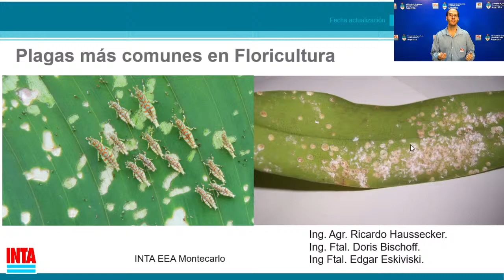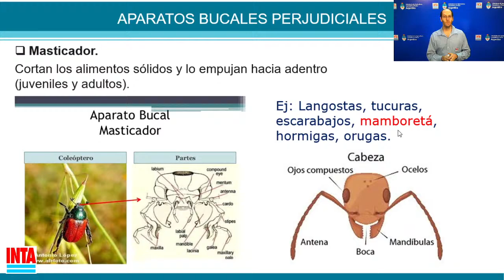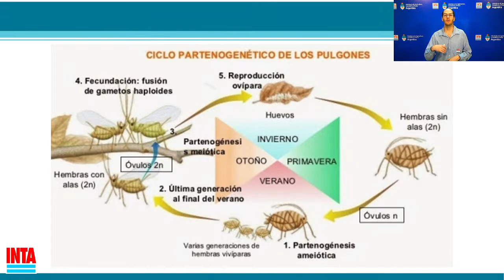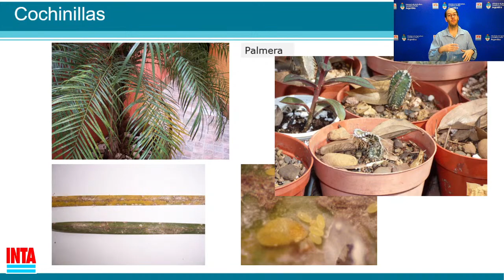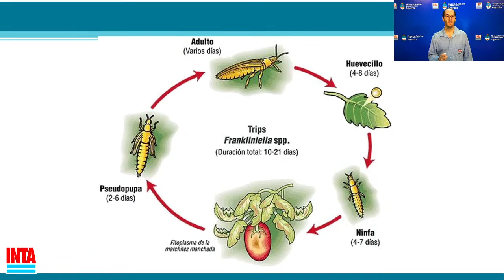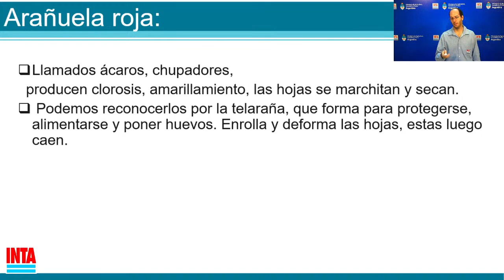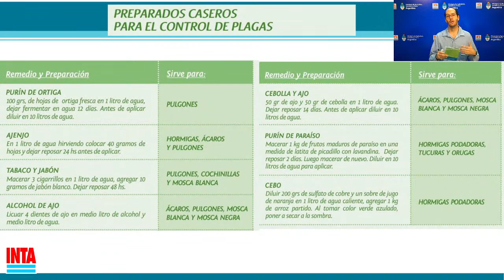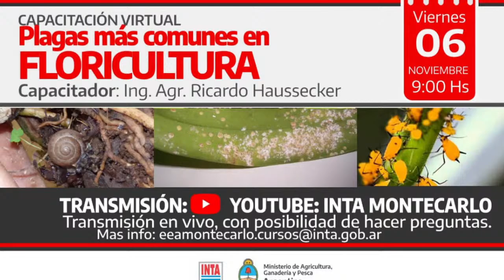Plagas más comunes en FLORICULTURA.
Capacitador: Ing. Agr. Ricardo Haussecker.